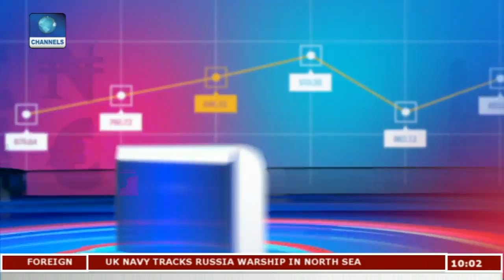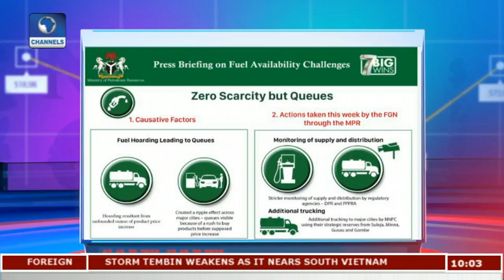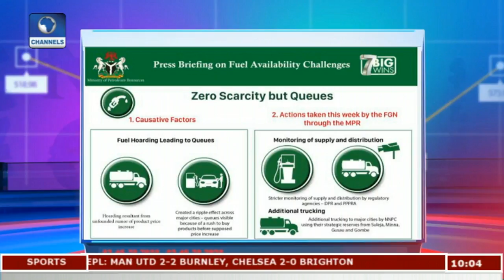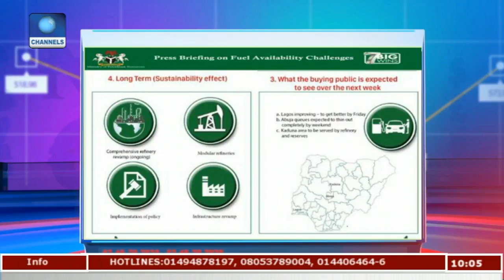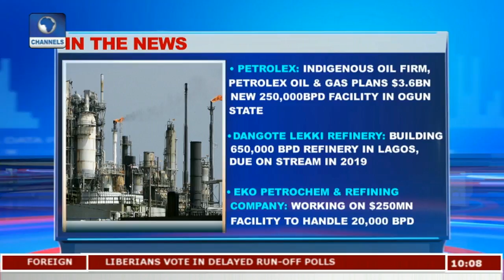Trilemma Of Petrol & Power, Demand & Supply |Business Morning